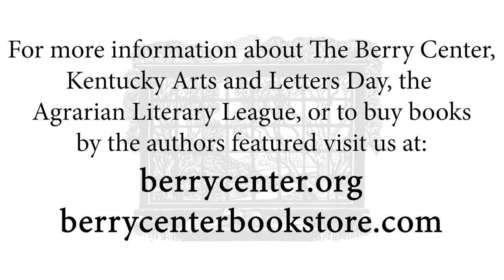Maurice Manning - Kentucky Arts And Letters Day 2019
On November 9, 2019, The Berry Center welcomed 11 of Kentucky's finest writers and poets and about 500 of the literary loving public to our home here in New Castle, Kentucky for a full day of readings, art, food, and fellowship.